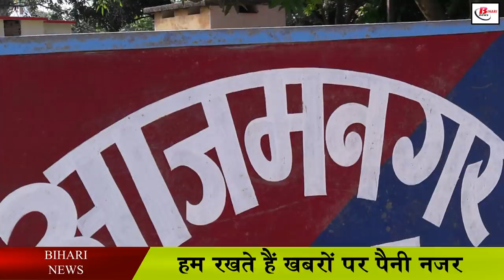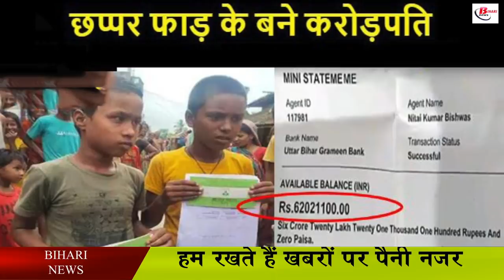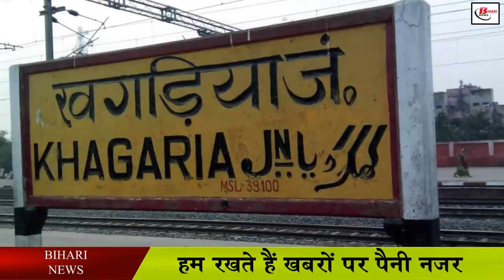अचानक छात्रों के खाते में इतने पैसे पहुंचे की बन गया करोड़पति